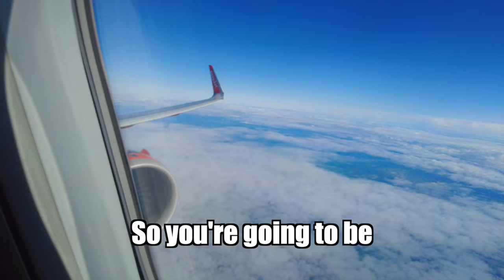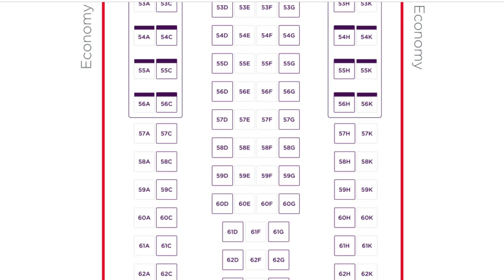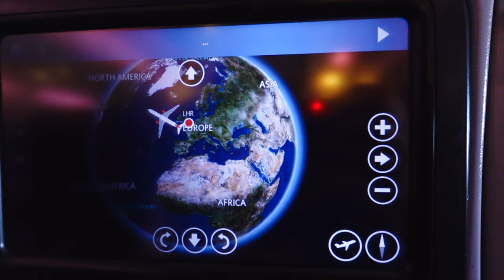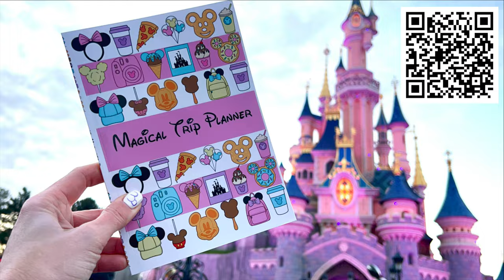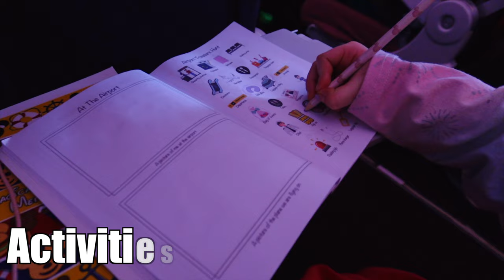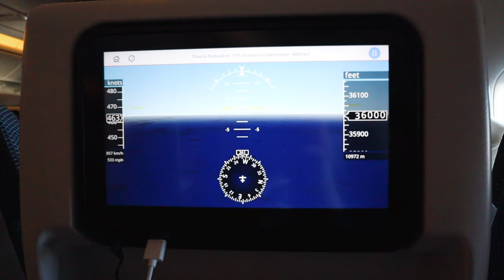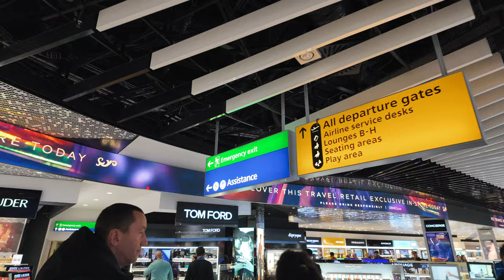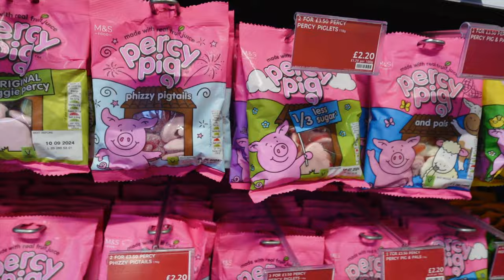Must Know Tips For Flying With Kids With Autism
Want some top tips for flying with kids? Today I am sharing everything you need to know to make your next flight with your children easy, including additional tips for travelling with kids with additional needs such as autism.

🔗 Blog post to go with this vlog with links to everything mentioned

(ad / own product)

📧 Get the Ultimate Mum Bundle of FREE Organisation printables delivered straight to your inbox